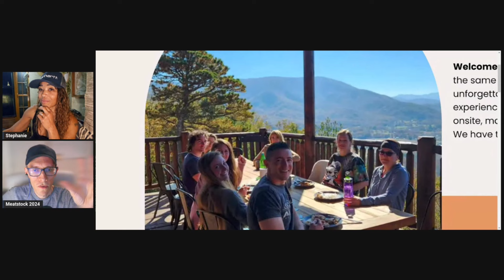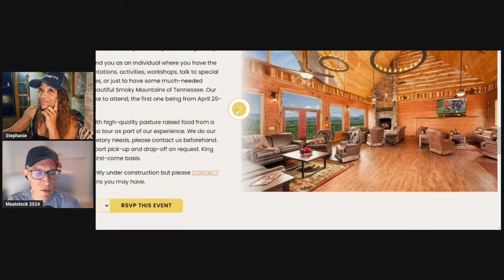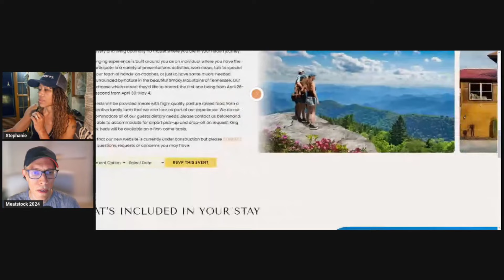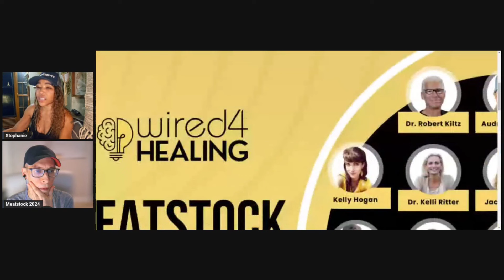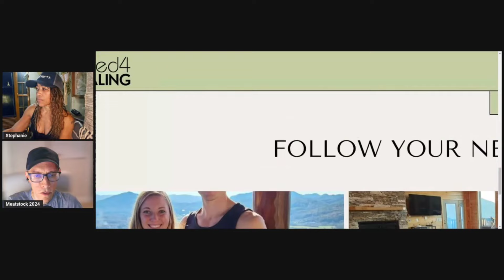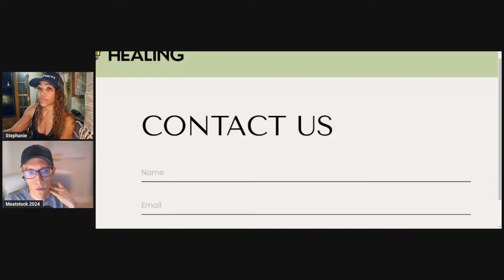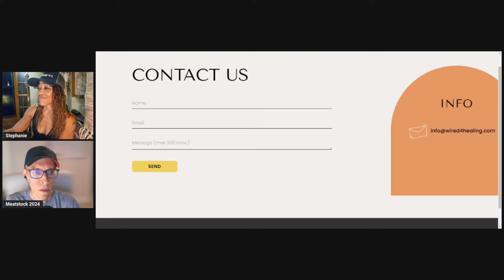My most shocking, real talk interview about Carnivore Diets